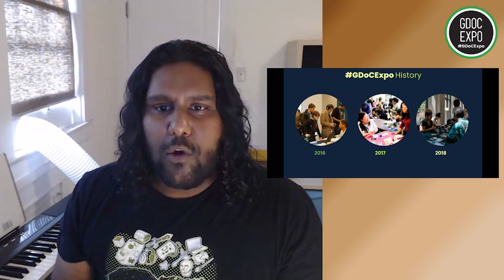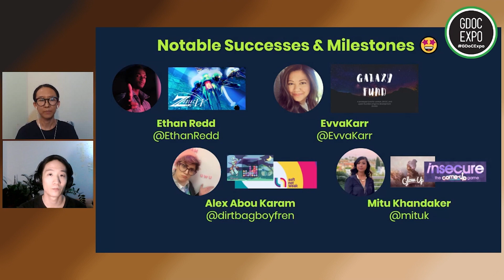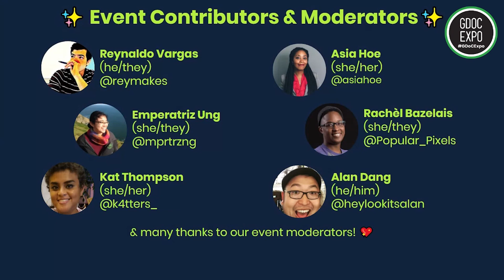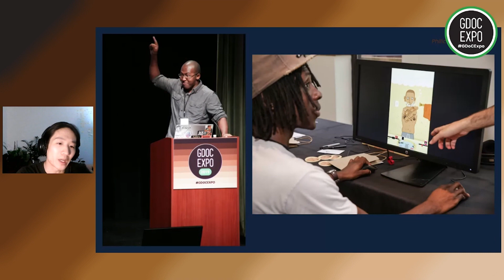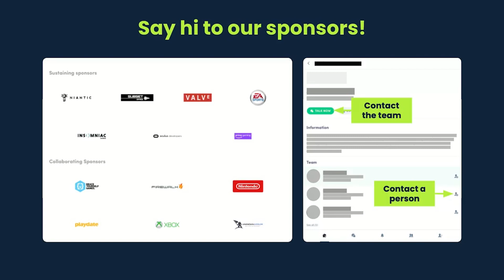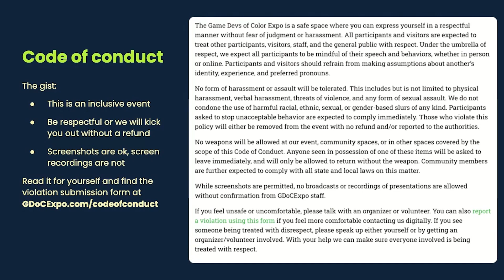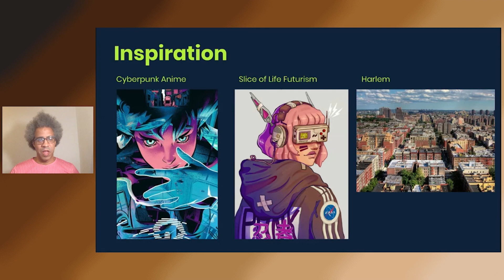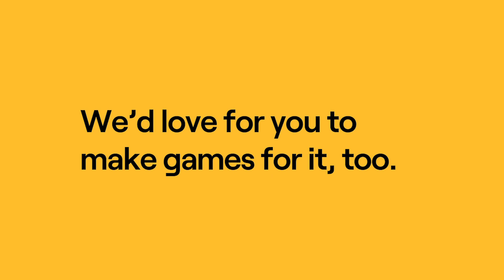GDoCExpo 2020 Event Commencement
Welcome to the Game Devs of Color Expo 2020!